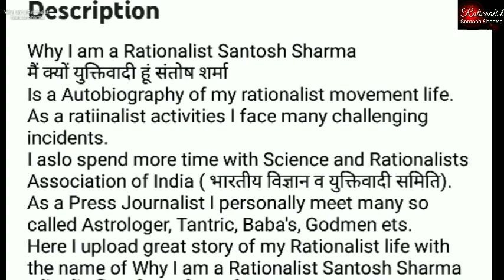Episode # 3 Chamatkar Dikhao Ek Crore pao !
चमत्कार दिखाओ एक करोड़ पाओ !

चमत्कार को एक करोड़ रुपये की चुनौती यानी यदि कोई भी ज्योतिषी, तांत्रिक, बाबाजी, माताजी, दैविय व अलौकिक शक्ति के अधिकारी के दावेदार ने जनसमक्ष में एक भी चमत्कार कर दिखाया तो उन्हें एक करोड़ रुपये दिये जाएंगे।
अब प्रश्न यह है कि क्या कोई भी तांत्रिक, ज्योतिषी, दैविय या  अलौकिक शक्तिधाकर इस चुनौती का सामना करेंगे ? आखिर क्या है चुनौती ? आप जरूर देंखें।